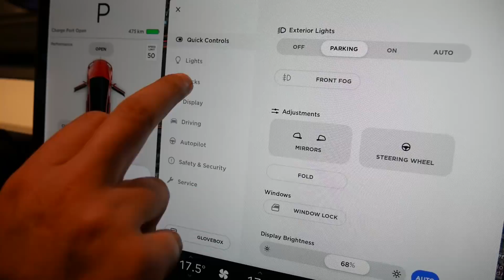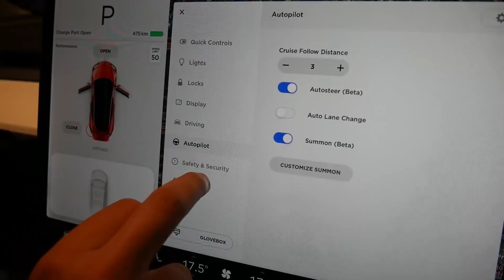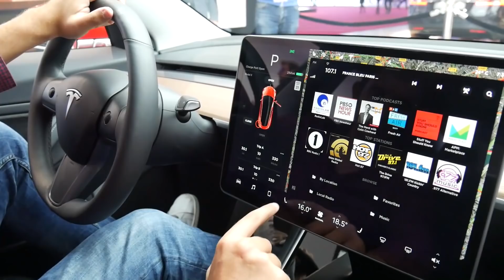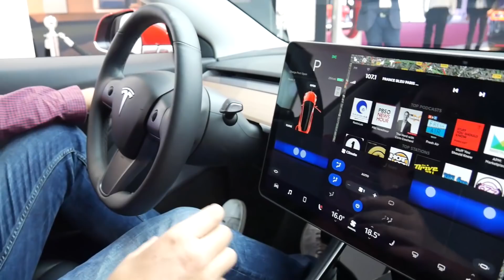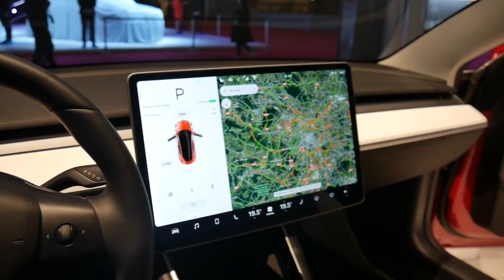Tesla Model 3 : son écran est IMMENSE !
Présentation en détails de la Tesla Model 3 présente au Mondial de l'Auto de Paris 2018. Il s'agit de la toute première Model 3 à être publiquement exposée en France !